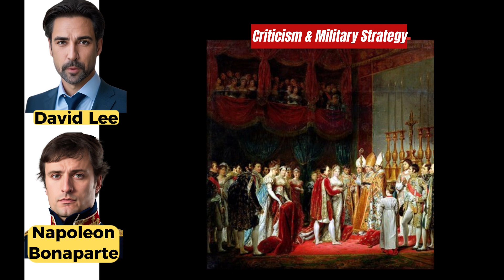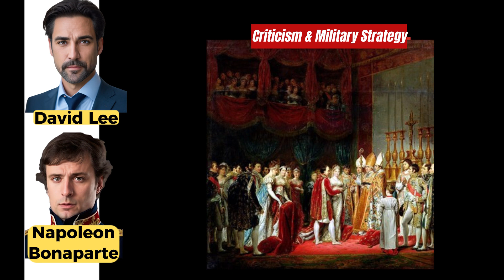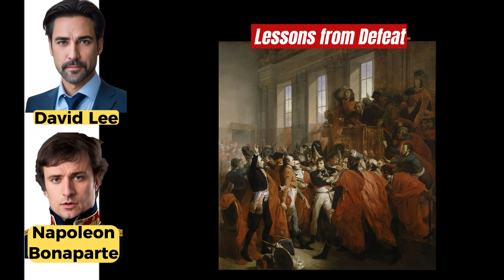From Conqueror to Icon: Napoleon Bonaparte's Epic Journey - Impact on the World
In this captivating historical journey, join us as we delve deep into the life and legacy of one of history's most iconic figures, Napoleon Bonaparte. Uncover the enigma behind the man who shaped nations and rewrote the course of history. From his meteoric rise to power to his ultimate downfall, we explore the triumphs, the tragedies, and the enduring impact of Napoleon's rule.

Through expert analysis, rare archival footage, and compelling storytelling, witness the dramatic events that unfolded during Napoleon's reign. Discover the secrets behind his unparalleled military strategies, the political alliances he forged, and the immense social reforms he implemented. Did his ambition and pursuit of power overshadow his genuine concern for the well-being of his people? Unveil the complexities of Napoleon's character as we explore the true motivations behind his actions.

Prepare to be transported to the battlefields of Austerlitz, Waterloo, and beyond, where Napoleon's genius tactics reshaped the art of warfare. Gain insight into the human cost of his conquests and confront the harsh realities of his rule. Engage with thought-provoking discussions on his influence on governance and political systems, and whether his reign paved the way for authoritarian regimes.

But Napoleon was more than just a military and political figure. Discover the fascinating love and romantic relationships that captivated his life and may have influenced his decision-making and alliances. Peer into the personal side of this legendary leader and gain a deeper understanding of the man behind the legend.

Join us as we unlock the mysteries of Napoleon Bonaparte's legacy and reveal the true impact he had on humanity. Don't miss out on this extraordinary journey through history that will leave you inspired, enlightened, and with a new appreciation for the indomitable spirit of Napoleon Bonaparte.

Subscribe now to our channel and hit the notification bell to never miss an episode of Captivating History, where we bring the past to life and explore the untold stories that shaped our world.